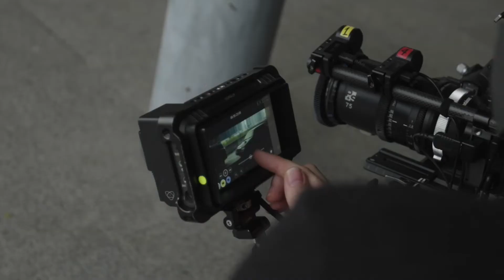THE CREATOR Featurette Vision 2023 Sci Fi 2